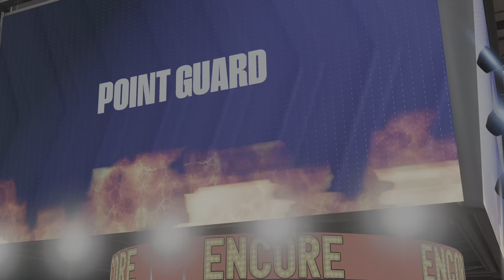Invincible Russell Westbrook PACKED!!!!!!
NBA2k23 MyTeam Ecore pack